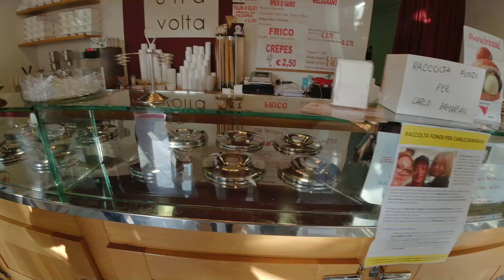BIBIONE 27 10 2019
OGGI SIAMO ANDATI A BIBIONE PER VEDERE UNA GARA DI MOTO DA CROS GAREGGIAVA IL FIGLIO DI SILVIO IN PIU SENZA AVER ORGANIZZATO SIAMO ARRIVATI A VENZONE E CI SIAMO FERMATI ALLA FESTA DELLA ZUCCA CHE LA FANNO OGNI ANNO ABBIAMO PASSATO UNA GIORNATE DIFERENTE CI SIAMO DIVERTITI UN SACCO